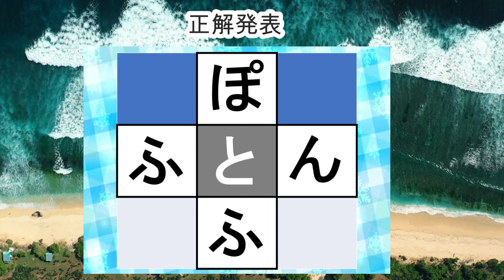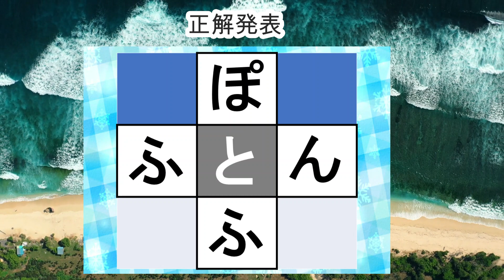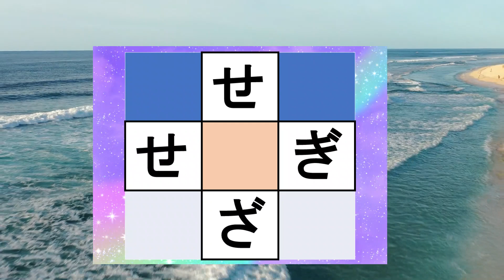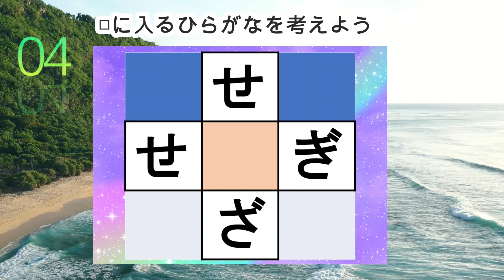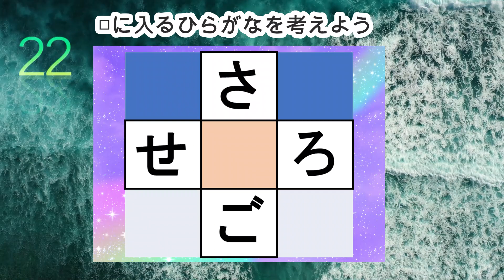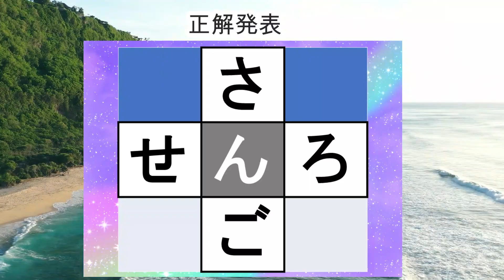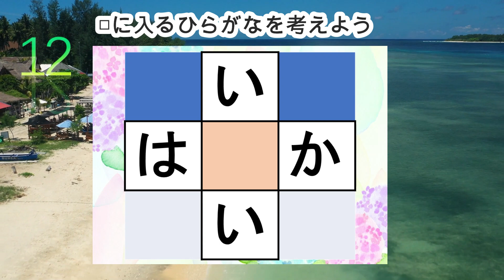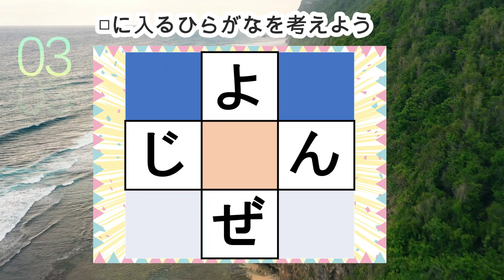344【穴埋め脳トレ】【最強の脳トレ！】楽しい脳活ゲーム！真ん中のマスに入るひらがなを考える脳トレ10・問認知症予防にマス埋めパズル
0:00 説明
0:27 1問目
1:19 2問目
2:12 3問目
3:02 4問目
3:53 5問目
4:42 6問目
5:32 7問目
6:21 8問目
7:10 9問目
8:02 10問目
8:58 おまけ問題